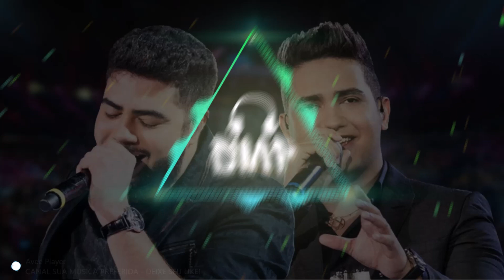🎧💔 HENRIQUE E JULIANO ((RASTEIRA)) SUA MÚSICA PREFERIDA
🎧Normal
Quando tocam no seu nome eu mudo de assunto
Respondo ignorante: Não, a gente não 'tá junto
Evito de andar em lugares que andei com você
Mas é só desbloquear meu celular que vem notícia
A gente 'tá parecendo fim de namoro de artista
Toda hora vem um chato me enchendo de porquê
Por que que acabou?
Por que não volta?
Por quê? Por quê?
E eu não sei responder
Eu só fico puto porque o povo acha que eu nasci grudado em você
Eles só sabem ver as pinga que eu tomo
E os tombo que eu levo ninguém quer saber
Os tombo ninguém nunca vê
E a rasteira quem deu foi você
E a rasteira quem deu foi você, vai

🎁Outras músicas em nossa PLAYLIST HENRIQUE JULIANO:
VAI DERRAMANDO
RECAÍDAS
FICAMENTO
SE EU FOSSE VOCÊ
MINHA CÓPIA ATUAL
SEU PERFIL
UNIVERSO CONSPIROU
EVENTO CANCELADO
CUIDA BEM DELA
ATÉ A PRÓXIMA VIDA
A MAIOR SAUDADE
ARRANHÃO
CHUVA DE BREJA
DÚVIDA BOA
EU TE PEGARIA
ESPERA EU
TROCA DE TROCA
EU ME TRAÍ
SENTIMENTALMENTE ESPERTO
DESGOSTOU
PROGRAMAÇÃO NORMAL
TERMINEI MAL TERMINADO
DEIXA DE SOFRER
CULPADOS
CORAÇÃO DE RUA
CHÁ DE CASA NOVA
DE GARRAFA A PIOR
ACORDO
GAIOLA
RASTEIRA